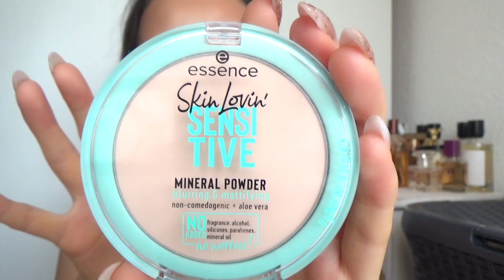Начало Project Pan. "Спортивный интерес".